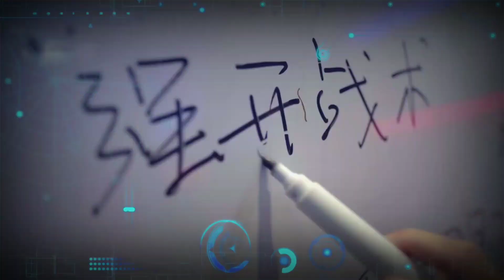League of Legends Esports Manager Trailer Video full HD Android/iOS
LoL Esports Manager, a new game that puts you in the role of a team manager leading a top-tier professional League of Legends team. First launching for the LPL in 2020, LoL Esports Manager will provide players with the full experience of what it takes to run an esports team through major decisions that include: strategy selection, pre-match bans and picks, and winning the off-season by building the best team possible.

The game will create unique moments only possible through the collection of popular pro players to create never-before-seen rosters. Using gameplay that combines esports strategy with a brand new AI system, the title will create a tactical experience bespoke to LoL Esports. You’ll be able to play through the game in two ways: Experiencing an esports story through the eyes of a single protagonist, or competing against friends and other players through ranked play.